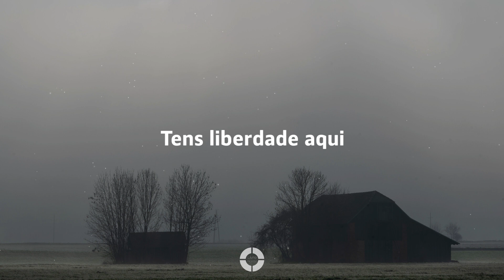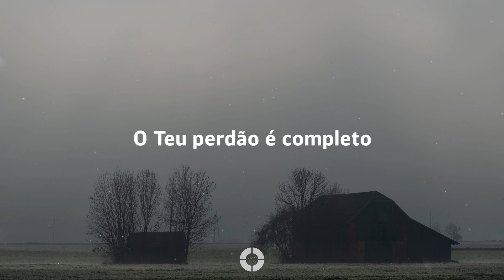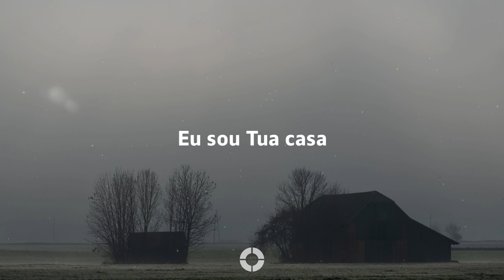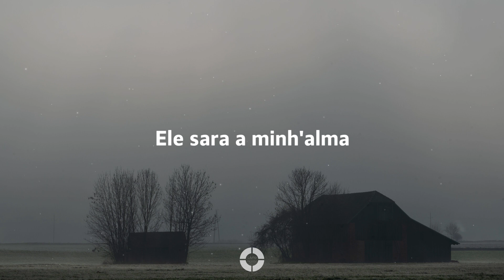Elizeu Alves ~ Sou Casa (Lyrics/Letra)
Christo Nihil Preoponere ~ "...A nada dar mais valor que a Cristo"

// tenha uma óptima semana  // have a great week

➤Clique no botão ao lado, no 🔔 'sininho' ➤Click the button next to the 🔔 'bell'

📸Picture Credit
Photo by LEBORSKI PROJECT on Unsplash

~~ LETRAS | LYRICS ~~

Tens liberdade aqui, Espírito de Deus, Espírito de Deus
Tens liberdade aqui, Espírito Santo, Espírito Santo

Eu sou Tua casa, Tua morada, eu sou Teu lar
Mude as coisas de lugar

O Teu perdão é completo, o Teu perdão é completo
Ele sara a minh'alma, ele sara a minh'alma

Composição: Elizeu Alves